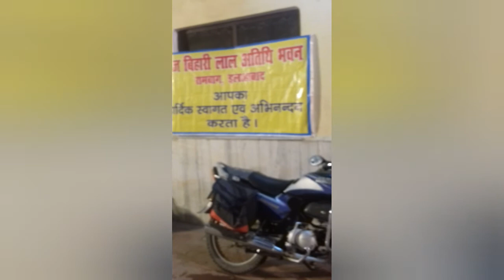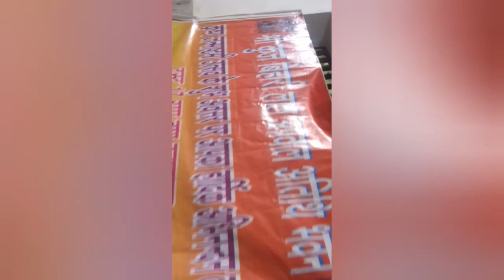krishan janmastmi vlog / shree krisha radhe temple # kgf2#kgfchapter2#kgf